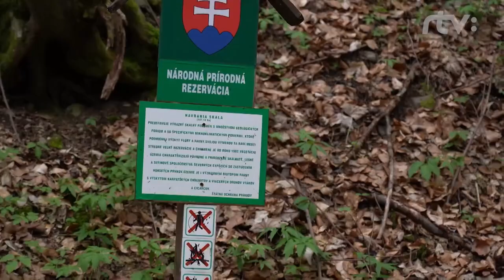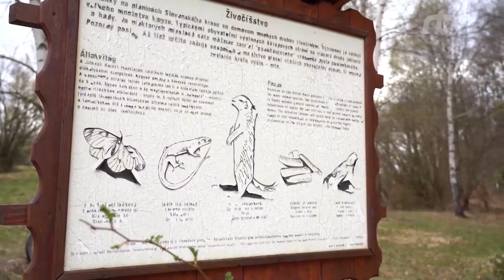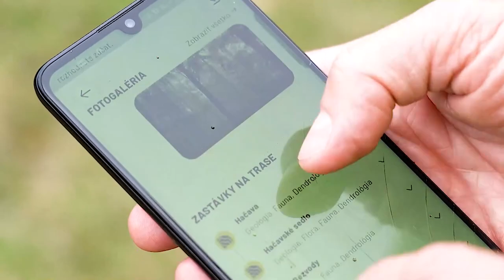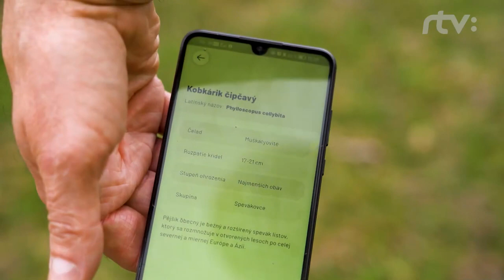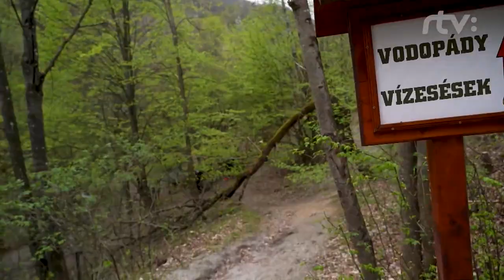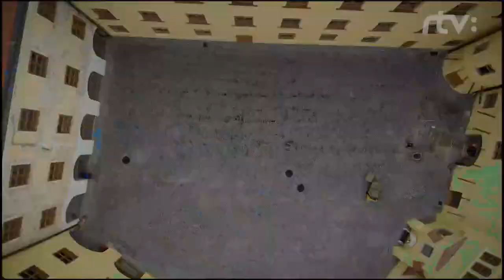Televíkend - Zádielská tiesňava, Háj, Hačava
Počul si už o Čičmanoch východu či anjelovi v Háji?

Nový diel relácie Televíkend ti ukáže viac miest, o ktorých si nemusel mať doteraz ani poňatia. Z Gemera sme sa v ďalšom dieli relácie Televíkend - Inšpirovaný Slovenskom presunuli viac do Abova, kde KOCR Košice Región Turizmus ako skúsení znalci nášho kraja ukázali zaujímavosti, ktoré ocenia nielen cyklisti.

Ďakujeme RTVS a @Televíkend - Inšpirovaný Slovenskom za spoluprácu